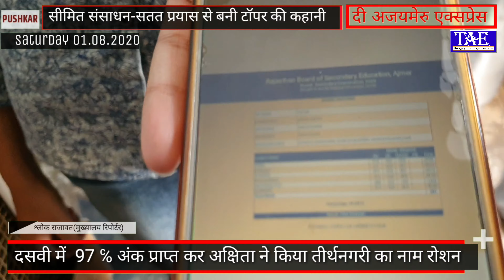चुनौती को अवसर में बदलने की क्षमता रखने वाले किरदार अक्षिता के सपनो की कहानी।